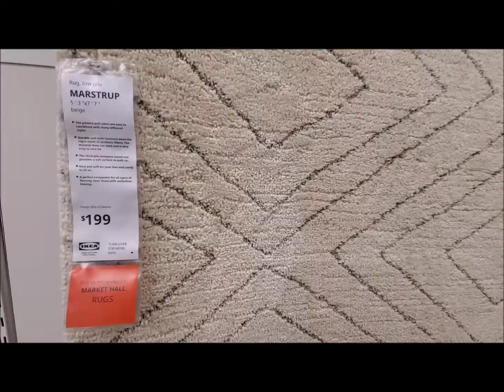Retro Living Room Makeover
Part 2 of our Makeover Series!

We've been in our home for a year now and I was SO excited to take out the carpets! Watch as we uncover the original hardwood floors in our living room from 1958!